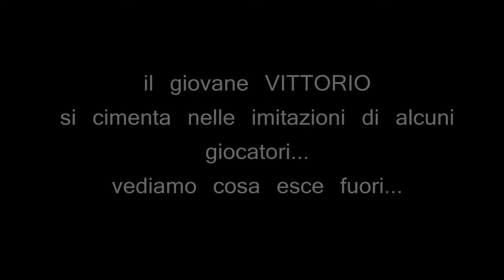Vittorio imita lo stile di Cesini, Chiarastella e Formicone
Il giovane Vittorio Marcaccio (esordiente di Monte Urano) si dimostra particolarmente attento ai "tic" dei giocatori di serie A.
Vediamo le sue imitazioni